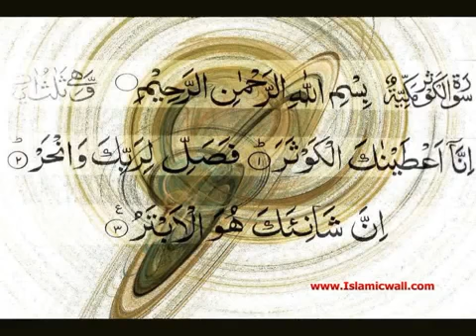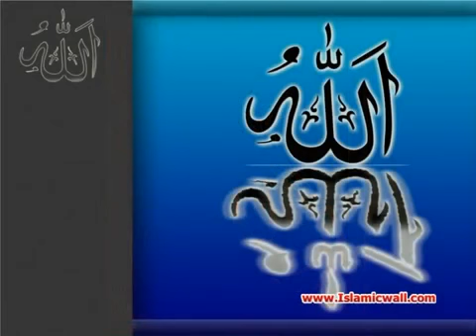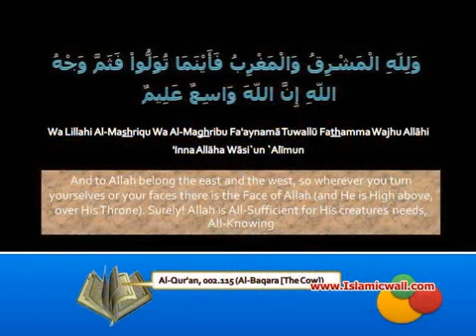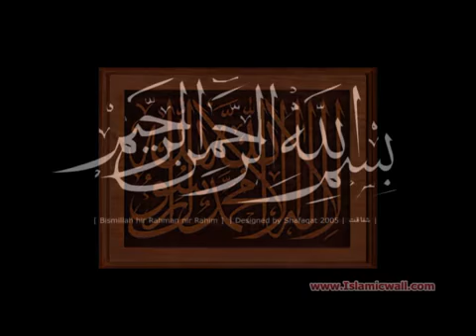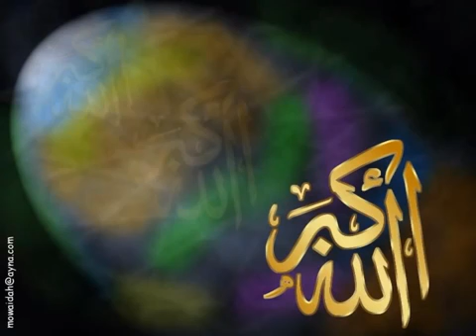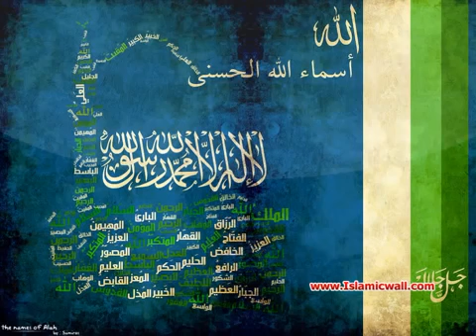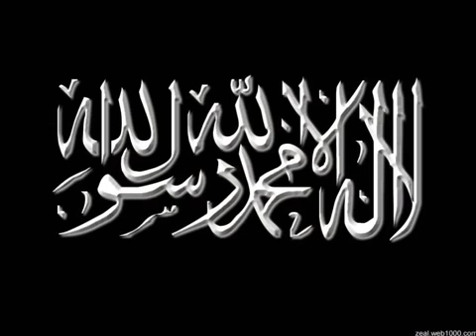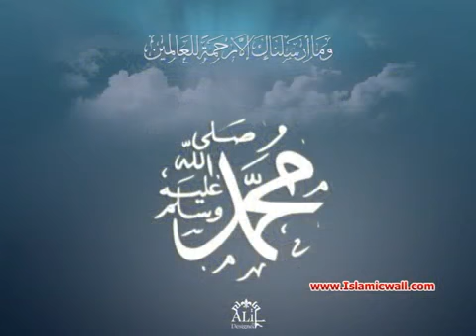046 Surah Al Ahkaf Full with Malayalam Translation